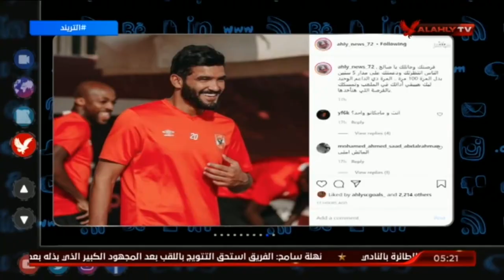امير هشام : النادى الاهلى الاكثر تتويجاٌ بالبطولات بالقرن الحادى والعشرين